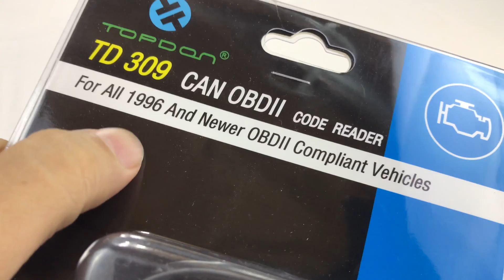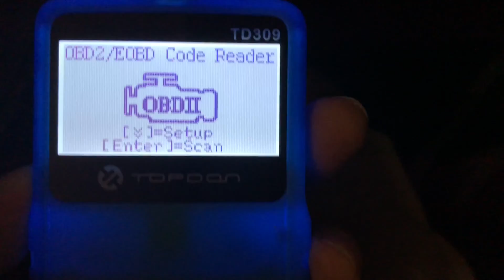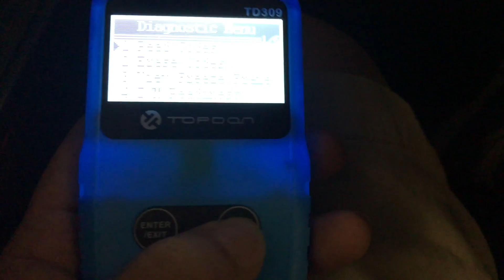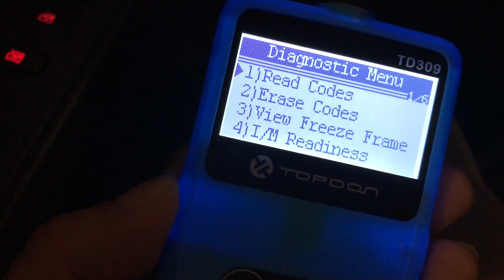Topdon TD309 Universal OBD2 Scanner Car Code Reader Auto Diagnostic Tool Review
Topdon Topdon TD309 Car Code Reader – Universal OBD2 Scanner Portable Auto Diagnostic Tool with Dictionary for DTCs Lookup

EXTENSIVE VEHICLE COMPATIBILITY: work on most 1996-based American car and 2000-European auto and newer vehicles
• BASIC FUNCTIONS: read DTCs(diagnostic trouble code) ;look up universal DTCs definitions in built-in database and others on the internet; turn off MIL(check engine light); read and display I/M monitor status; view freeze frame data
• SIMPLE & CONVINIENT DESIGN: read codes easily and clearly with 220*176 LCD display; powered by vehicle battery
• VEHICLE INFORMATION TRACK: retrieve the VIN(vehicle information number) and find comprehensive information about your car

Topdon is a consumer-centric company specialized in automotive aftermarket. It focuses on product development and innovation designing car scanner with best customer experience.
 Topdon TD309 is a portable car scanner widely applied on reading and clearing DTCs (diagnostic trouble code), turn off MIL (check engine light); view freeze frame data scan VIN (vehicle identification number).

NOTICE：
TD309 OBD2 scanner just support car with 12V working voltage.
This car diagnostic tool doesn’t support O2 Sensor test and update
It can’t reads and clears codes transmission (A/T), ABS, and airbag(SRS)

FUNCTIONS:
 Reads and displays DTCs
 Erases DTCs
 Reads and displays I/M monitor status
 View freeze frame data
 Reads and displays VIN
 Resets and turns off the MIL
 Easy to use with one plug-in
 Reads universal DTCs definitions in built-in data

SPECIFICATION:
 Operating Temperature: 0 to 50 ºC (32 to 122 ºF)
 Storage Temperature: -20 to 70 ºC (-4 to 158 ºF)
 Power: 10.0 to 15.5 volts provided via vehicle battery
 Dimension: 109.2 mm (4.30") x 66.9 mm (2.63") x 17.6mm (0.69")
 Net Weight: 0.12Kg (4.23ounces)
 Gross Weight: 0.15Kg (5.29ounces)

PACKAGE LIST:
1*Topdon TD309
 1*User’s Manual Expedition Money LLC
A Financial Wellness Program That Works